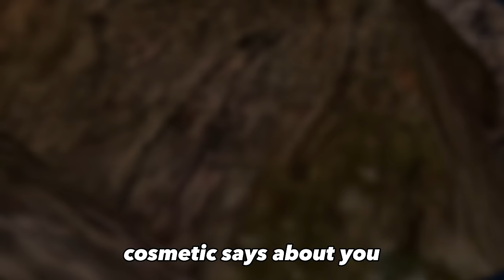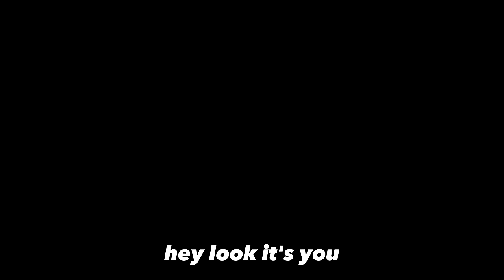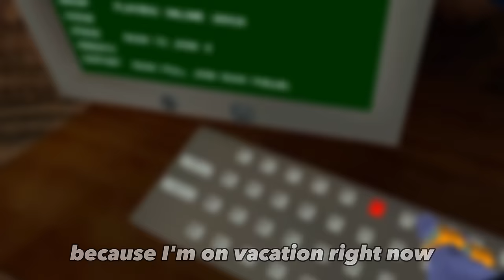What your favorite cosmetic says about you!! (Gorilla Tag)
What does your favorite cosmetic say about you? In this video i have 30 cosmetics I will be covering in todays video and hopefully will get you to laugh! I will be making a new update video monday covering the new update... no other videos today because i am on vacation! (More info in the community post)